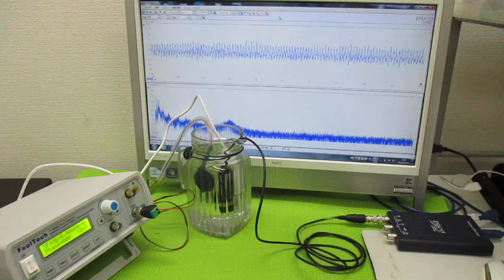ポータブル超音波洗浄器を利用した音響流制御 ultrasonic-labo